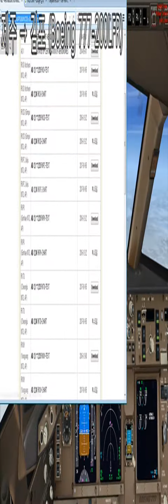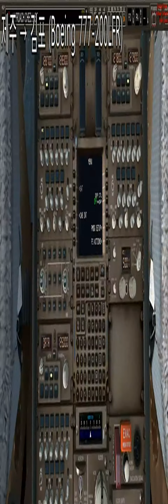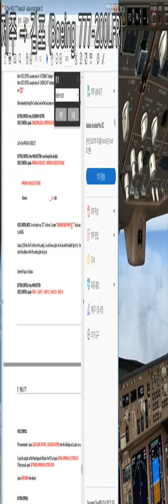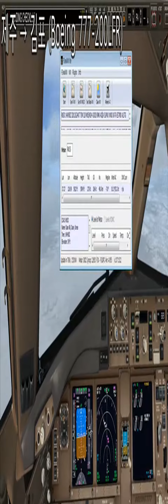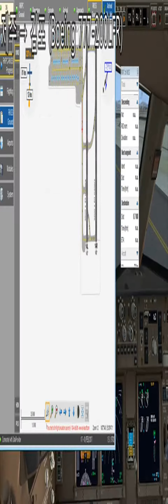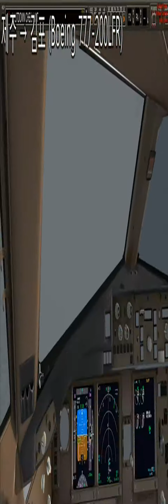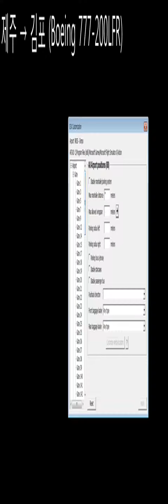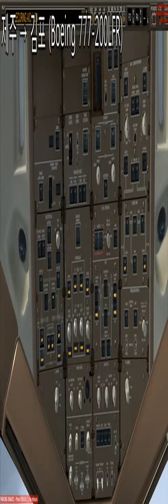플라이트 시뮬레이터 X (제주 - 김포) PMDG 777-LRF [2/2]